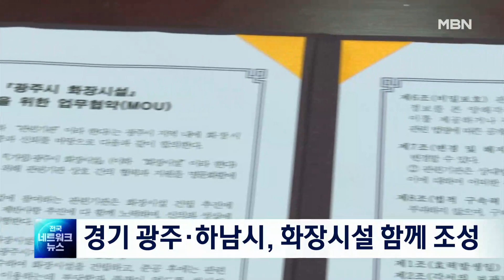경기 광주시·하남시, 화장시설 함께 조성 [전국네트워크]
경기 광주시와 하남시가 경기 동·남부 지역 화장시설 조성에 공동으로 나서기로 했습니다.

  협약을 맺은 두 지자체는 화장시설 건립을 위한 행정절차 이행과 국·도비 확보 공동 대응, 실무협의체를 통한 세부적인 업무를 협의합니다.

  두 지자체는 입지 선정을 거쳐 이르면 2027년 화장로 5기와 봉안시설, 자연장지를 갖춘 화장시설 공사를 시작해 2029년 9월 준공할 계획입니다.